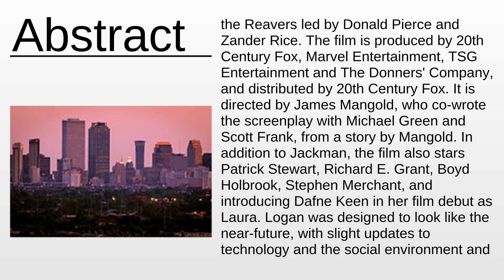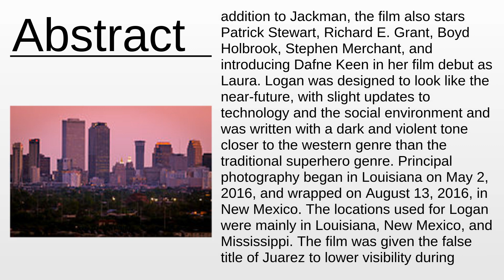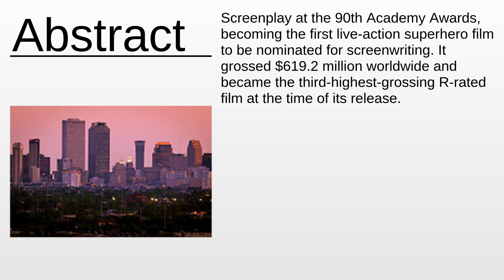Logan (film) As Fast As Possible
Logan (film) - This video aims to inform about: Logan (film)

Content:
0:00:00 Abstract
0:02:33 About the project

Please provide your feedback on the comments section:
Thanks!
My consultancy: Machine Learning & Automation